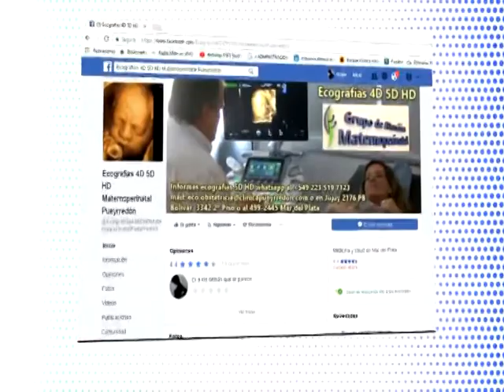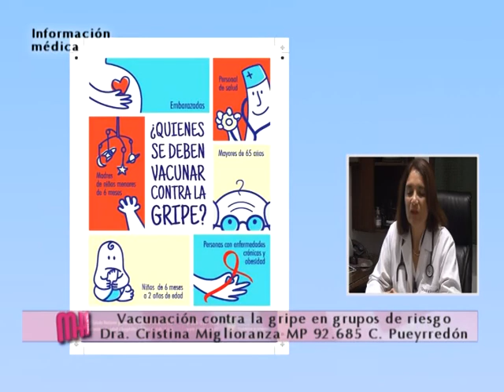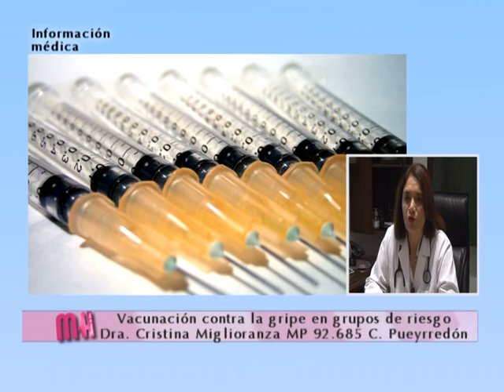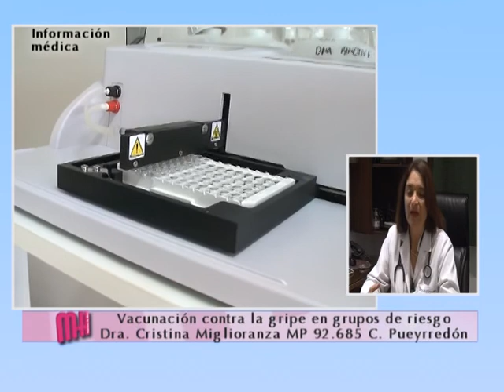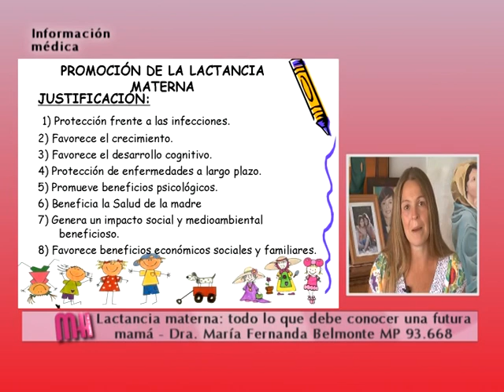es posible tener un parto natural por vía vaginal, si la mamá previamente tuvo una cesárea?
Desde el Grupo de Atención Materno Perinatal Pueyrredón, la Dra. Elena Casal explica si es posible tener un parto natural por vía vaginal, si la mamá previamente tuvo una cesárea. Cuáles son los riesgos de intentarlo?

Silvina Gastón de Aquí y Ahora de Alberti 1353 casi Güemes nos presenta más novedades de la colección otoño invierno en talles reales-grandes, futuras mamás y ropa teens.

La Dra. Dristina Miglioranza infectóloga se refiere a la gripe: como evoluuciona en este otoño invierno, como es la vacunación y como afecta a los grupos de riesgo en especial  a las embarazadas.

Lactancia Materna. La Dra. Fernanda Belmonte habla sobre la importancia de amamantar al bebé: la función vital que significa este tipo de alimentación para el bebé en los primeros meses.